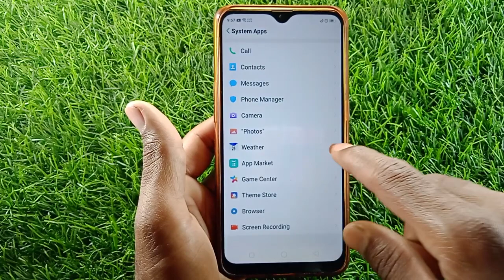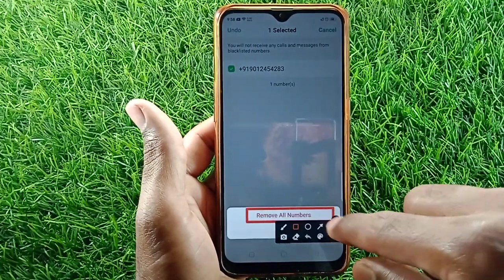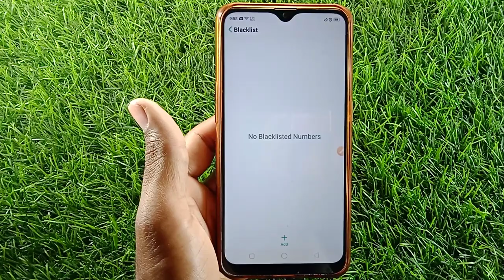How to remove blacklist number in Oppo a53s 5G | blacklist number Kaise hataye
how to  remove blacklist number in oppo k3
how to  remove blacklist number in oppo f7  pro
how to  remove blacklist number in oppo
how to  remove blacklist number in oppo a15
how to  remove blacklist number in oppo f19 pro
how to  remove blacklist number Oppo mobile
how to  remove blacklist number
how to  remove blacklist number oppo a31
how to  remove blacklist number in oppo reno 5 pro
how to  remove blacklist number in oppo f11 pro